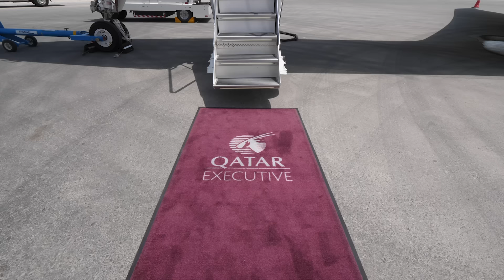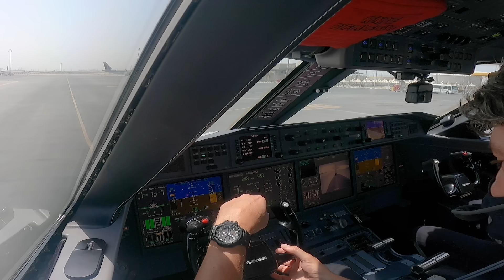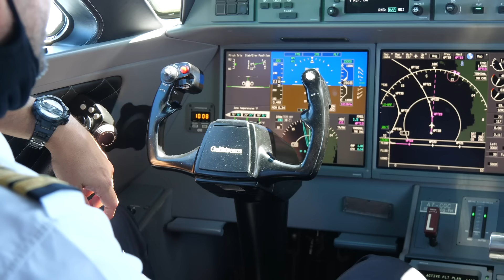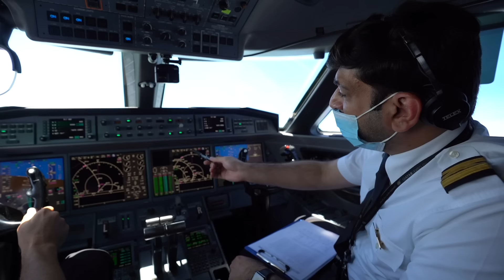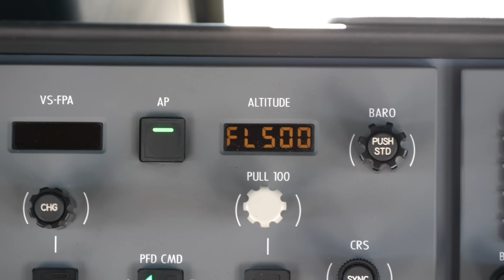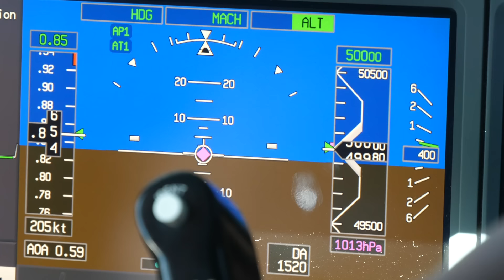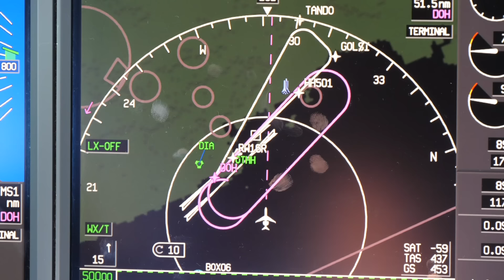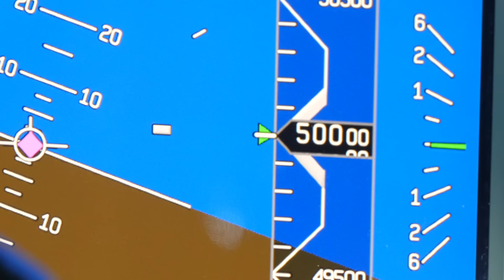Flying Qatar Airways Private Jet - Qatar Executive G650ER to 50,000 Ft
After viewing the new experimental Gulfstream G700, I was invited to a flight onboard the Qatar Executive Gulfstream G650ER. Qatar Executive is the private jet division of Qatar Airways.

There were a few unexpected surprises in store, outside of the usual splendid luxury onboard a private jet. The G650ER cabin was extremely quiet, much quieter than any commercial airliner. The pilot also flew the jet to draw the letter "QE" in the sky over Doha at 15,000 ft.

After a buffet lunch, the G650ER climbed to 50,000 ft which is a higher cruising altitude than all other commercial airliners. It was definitely a personal high for me! (my actual highest altitude was going supersonic on Concorde at 58,000 ft)

The Gulfstream G650ER flight not only showed the luxury and privacy of business aviation but also the aircraft's performance. The G650ER was able to fly faster, higher and quieter.